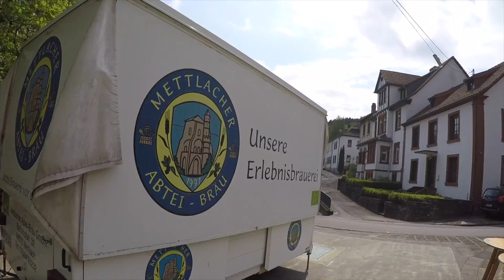Market and Church Travel Video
Mettlach Market and Church Travel Video - Les Waller
Mettlach is the heart of Villaroy & Boch ceramics and porcelain. I filmed this part of the travel video while my wife was shopping for more dishes at the Villaroy and Boch Factory Outlet store.

Send Stuff:
CMR 467 Box 926
APO AE 09096 USA

If you want to send something to my German address, send me a private message.